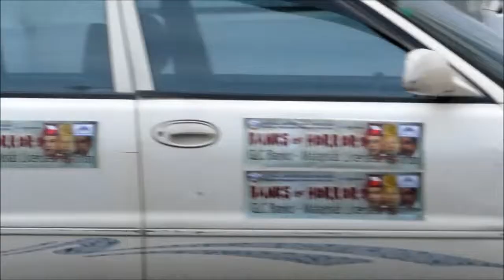Laporan Polis Terhadap Ugutan CEO Bank Muamalat